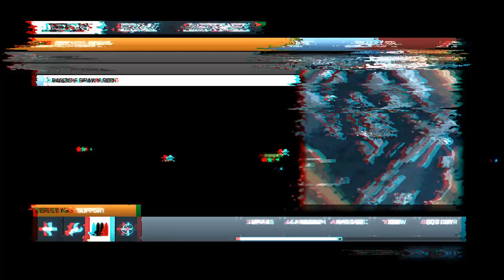BF3 | Canals TDM | AEK, P-90, UMP-45 | 11/09/2016-9